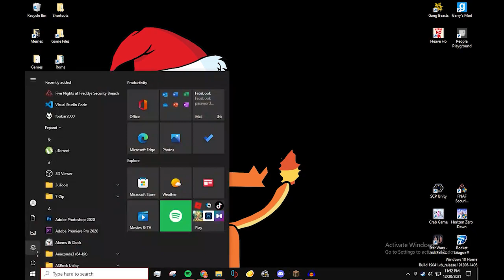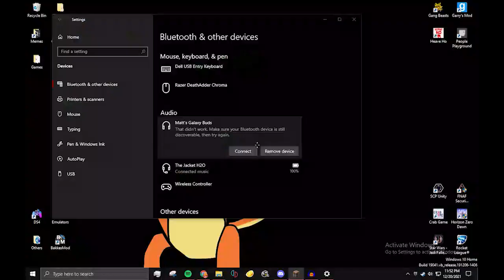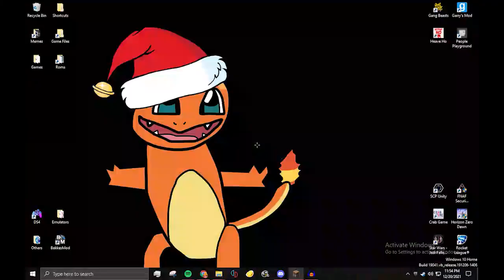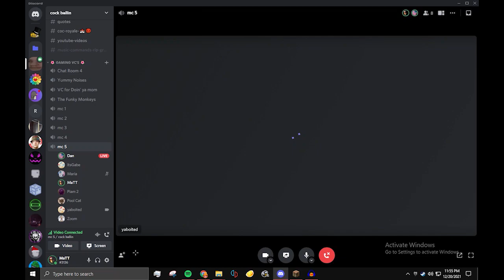Minecraft SMP #1 - MaTT's POV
The audio might be a bit screwed up but that's ok!

The Zoo